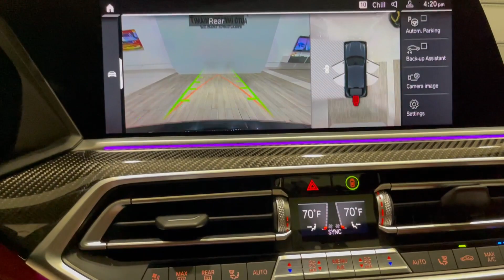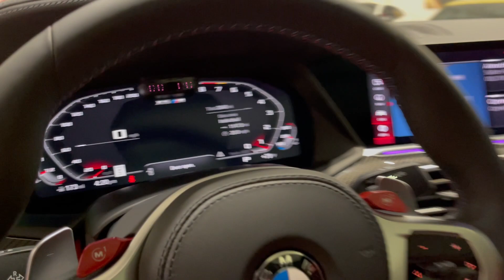2020 BMW X6M COMPETITION - STOCK #3680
2020 BMW X6M COMPETITION.
BLACK SAPPHIRE METALLIC OVER SAKHIR ORANGE W.BLK FULL LEATHER.

COMPETITION PACKAGE!!!

617 HP TWIN TURBOCHARGED ANIMAL...

ONLY 2,800 ORIGINAL MILES. STILL IN THE WRAPPER!!!

ACTIVE FACTORY BMW WARRANTY!!!

LOADED WITH OPTIONS. $127,295 MSRP NEW STICKER.

LASER HEADLAMPS.

RED LEATHER INTERIOR...WOW!!!

21"/22" PREMIUM M COMPETITION WHEELS.

NAVIGATION.

BOWERS & WILKINS PREMIUM SOUND.

DRIVERS ASSISTANCE PRO PKG.

EXECUTIVE PACKAGE.

GESTURE CONTROL.

WIRELESS CHARGING.

PANORAMIC ROOF...…

THIS STUNNING AWD 2020 BMW X6M COMPETITION HAS A TWIN TURBOCHARGED 4.4L V8 ENGINE THAT PRODUCES 617 HP AND COMES WITH ALL THE RIGHT EQUIPMENT INCLUDING.

*M COMPETITION PACKAGE...
*PANORAMIC ROOF.
*M SPORT EXHAUST.
*M SEAT BELTS...
*EXECUTIVE PACKAGE...
*HEADS UP DISPLAY.
*21"/22" PREMIUM M COMPETITION WHEELS...
*EXTENDED SHADOW LINE BLACK EXTERIOR TRIM...
*NAVIGATION.
*REMOTE ENGINE START.
*DRIVING ASSISTANCE PRO PACKAGE.
*GESTURE CONTROL.
*APPLE CAR PLAY.
*3D SURROUND VIEW CAMERA PKG...
*HEATED ALL SEATS.
*AC VENTILATED FRONT SEATS...
*HEATED AND COOLED CUP HOLDERS...
*BLUETOOTH.
*WIFI HOTSPOT.
*BOWERS & WILKINS SURROUND SOUND.
*LIVE COCKPIT PRO.
*TINTED WINDOWS.
*AUTOMATIC TRANS.
*DYNAMIC DIGITAL CLUSTER.
*ICON LED WITH LASER LIGHT SELF-LEVELING HEADLAMPS.
*POWER ASSIST TRUNK.
*3-SPOKE SPORT STEERING WHEEL.
*REAR CLIMATE CONTROL...
*PARK ASSISTANT PLUS .
*DYNAMIC STABILITY CONTROL...
*ADJUSTABLE MODE M DYNAMIC SUSPENSION...

THIS X6M COMPETITION IS ABSOLUTELY GORGEOUS ...MUST SEE THIS BEAUTY!!!